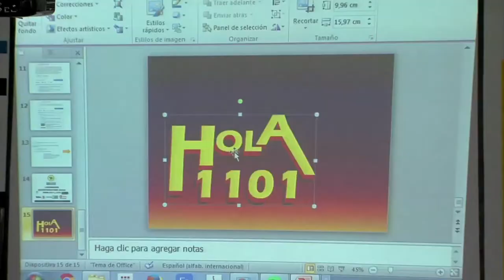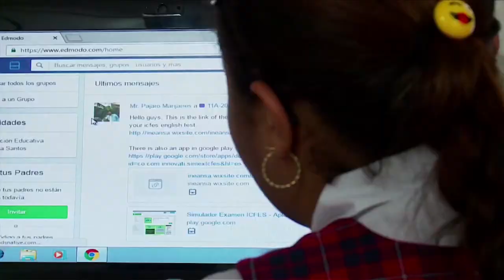Computadores Para Educar: Aliado de la Educación | C17 N4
¡Las mejores noticias para los colombianos! En 2010, había 24 niños por computador, hoy son en promedio 4 a nivel nacional. Esto es decirle sí al progreso en compañía de CompuParaEducar. ¡Aquí, podrás ver los beneficios que este programa le ha dado a los estudiantes y maestros del país!